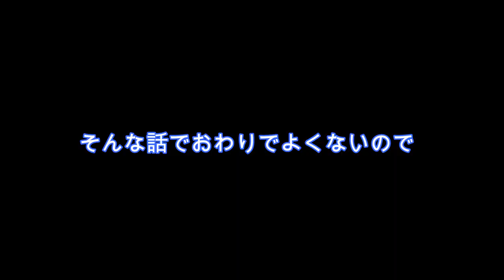大手ユーチューバーぎこちゃんが最新技術スポーツのXballやりにきたよ【白瀬GOLD】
体験会の場所
東京都千代田区内幸町１丁目１−６ ＮＴＴ日比谷ビル 8階meleap本社
４名以上８名以下で応募ください。

金額は２時間で一人１５００円となります。